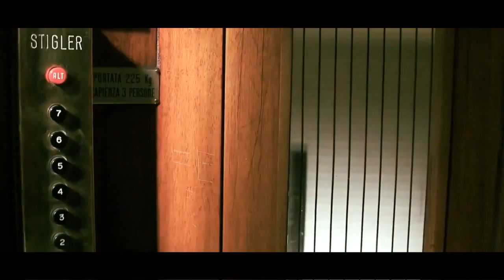Lorenzo Palmeri - essere me / erbamatta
“Le erbe matte crescono anche sul cemento, tra le rotaie dei treni, sui marciapiedi. Si diffondono liberamente, in modo imprevedibile, grazie al vento o al passaggio casuale di un uccello. L’erba matta è spesso medicamentosa. Qualche volta può risultare persino invasiva, ma sempre e solo negli ordini artificiali, creati dall’uomo.”

La tracklist:

01 Memorie selettive
02 Luce della sera
03 Cosa vedi tu?
04 Scrittura automatica
05 Il punto
06 Gli anelli di Saturno
07 Parole malate
08 Gli spaventapasseri
09 Milano muore
10 Cenere
11 Tutto scorre
12 Essere me

Testi e musiche: Lorenzo Palmeri
Lorenzo Palmeri, Erbamatta, Mescal 2014
un grazie a Véronique che mi è sempre accanto in questo lungo viaggio
e un grazie di cuore per i suggerimenti a Giampaolo Allocco ( brillante amico ) e Michele Bruttomesso ( illustratore talentoso )
Il video è nato grazie ai contributi video di:
Giuseppe Vetrano
Kipara Production
Matteo Mattana
Colto
Leonardo Dalessandri
Good Shorts Films
Sonny Anzellotti
Filippo Sole
Thomas Piper
I diritti d'autore degli estratti video appartengono ai legittimi proprietari.
Per le citazioni delle fonti inserite in questo video, nonché per eventuali non volute omissioni nei riferimenti o nelle attribuzioni, sono a disposizione per qualsiasi chiarimento.